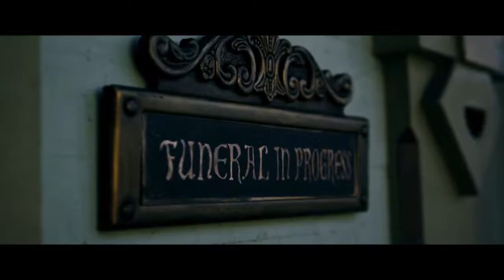The Mortuary : Jeder Tod hat eine Geschichte (2020) - Trailer Deutsch [ Fantasy / Horror ]